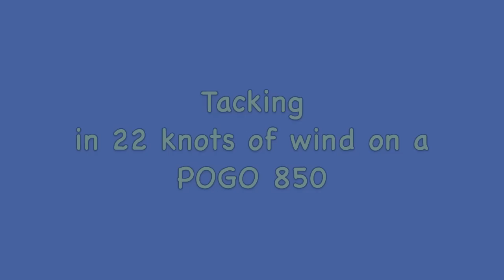Sailing upwind in 22 knots wind on a pogo 850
ZeilenZonderRugpijn
Strong breeze, cristal clear sky, what more could you wish when beating hard on a POGO 850.